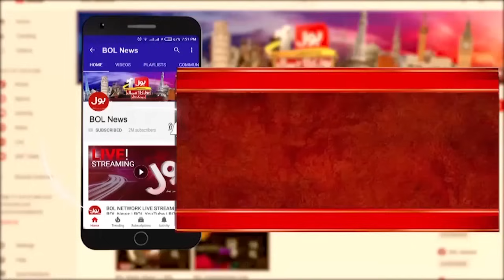PTI In Trouble? | Election Commission Decision? | PTI Election Symbol | Breaking News